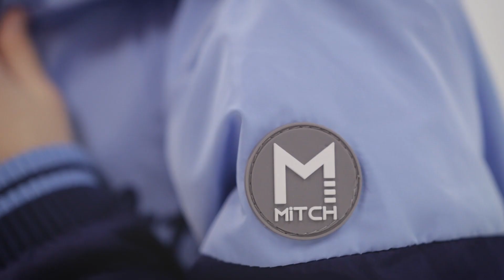MiTCH SS22 Behind the Scenes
A behind the scenes look at our Spring/Summer 2022 collection!